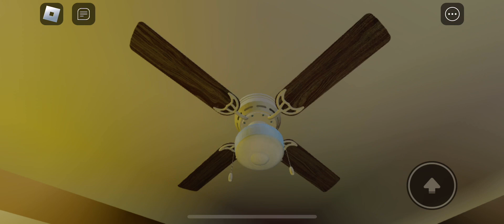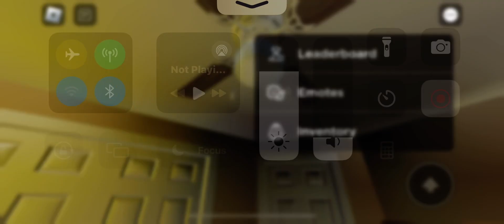Roblox Mainstays Ceiling Fan